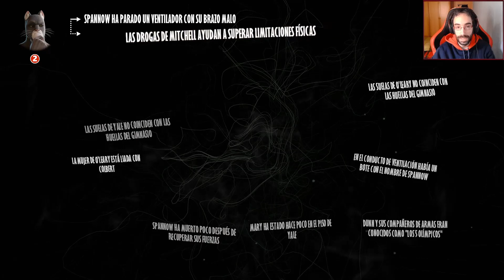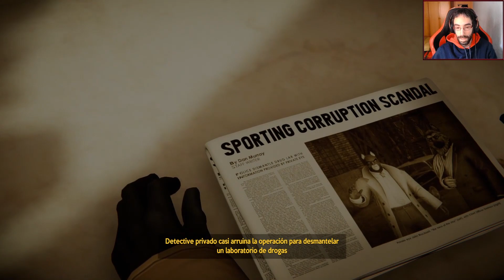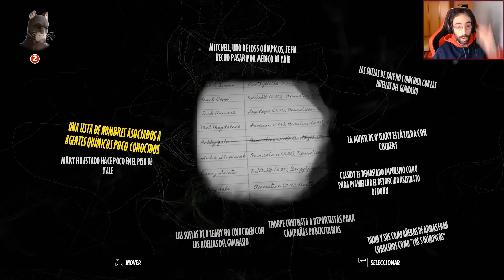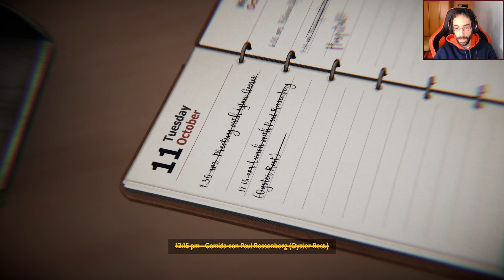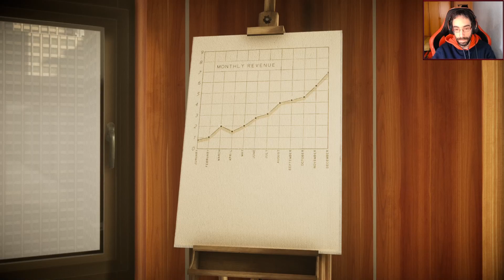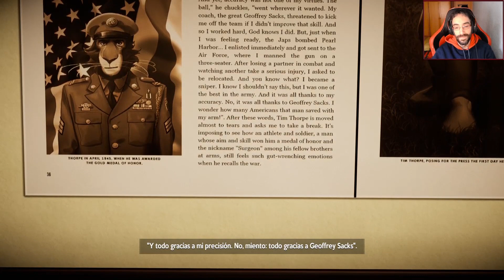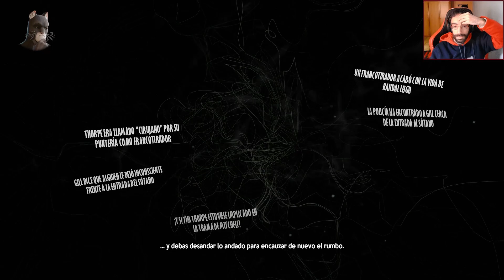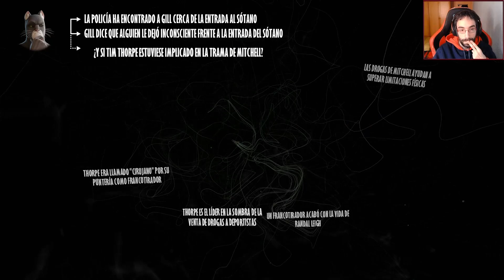Blacksad: Under the skin | Capitulo 16 - La mente de la trama